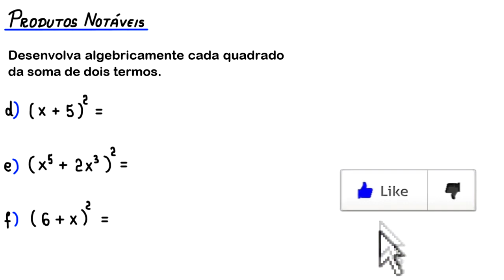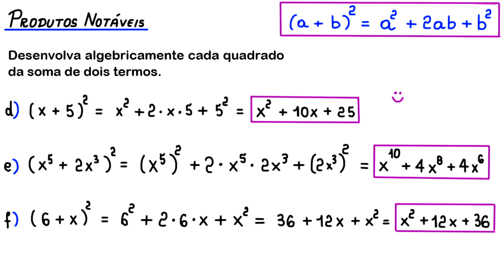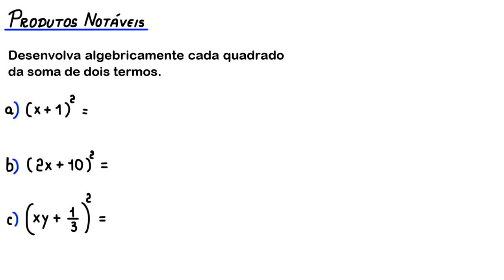PRODUTOS NOTÁVEIS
alguns exemplos do desenvolvimento algébrico do quadrado da soma de dois termos.

Fortaleza - CE

60840974

Sony Vegas

Atube Catcher

MICROFONES